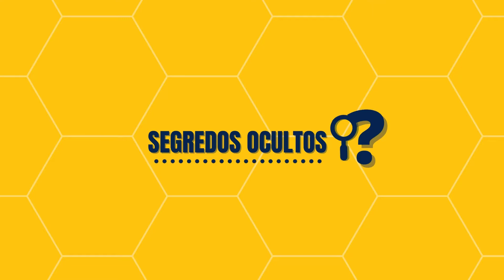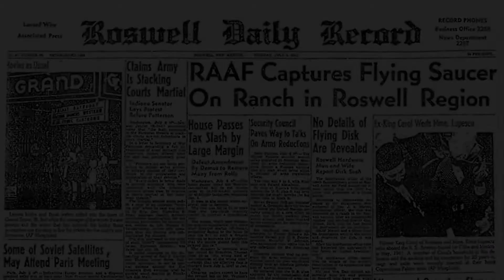Os alienígenas do futuro: a verdade por trás da teoria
O futuro é um mistério para todos nós, mas há quem acredite que os alienígenas podem estar envolvidos. Esta teoria tem sido discutida há muito tempo, mas a verdade por trás dela ainda é desconhecida. 🤔

Neste vídeo, vamos explorar a verdade por trás da teoria dos alienígenas do futuro. Vamos olhar para as evidências que apoiam a teoria e discutir se ela é realmente verdadeira. 🔍 Também vamos olhar para as possíveis implicações desta teoria para o nosso futuro. 🤔

Assista ao nosso vídeo para descobrir a verdade por trás da teoria dos alienígenas do futuro. 🤩 Não perca a oportunidade de descobrir o que o futuro nos reserva! 🔮